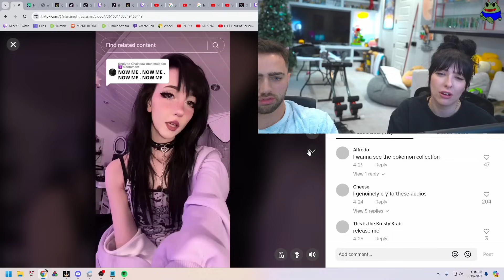Mizkif finally overpowers Julia